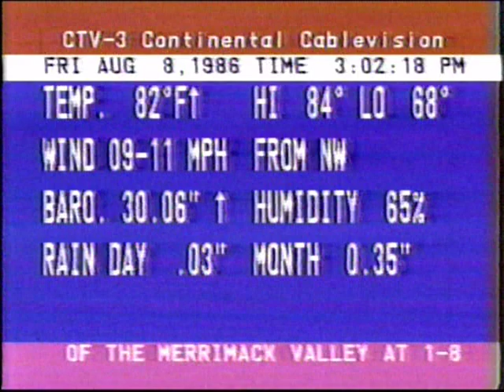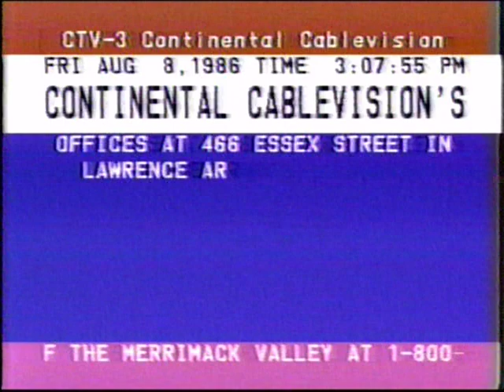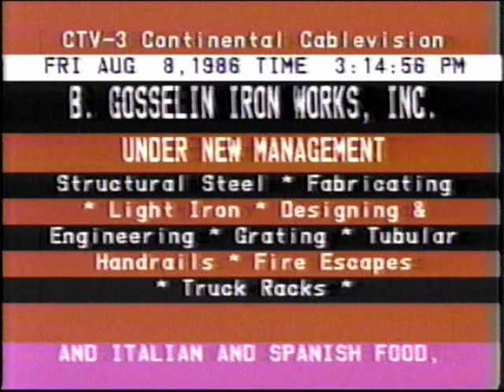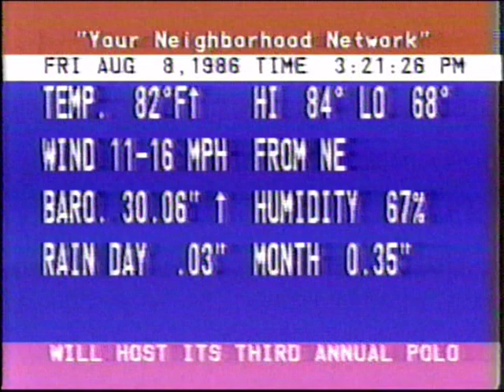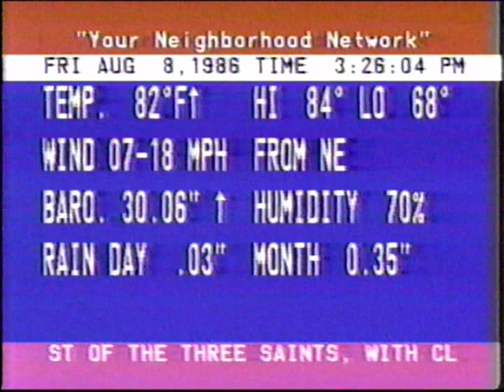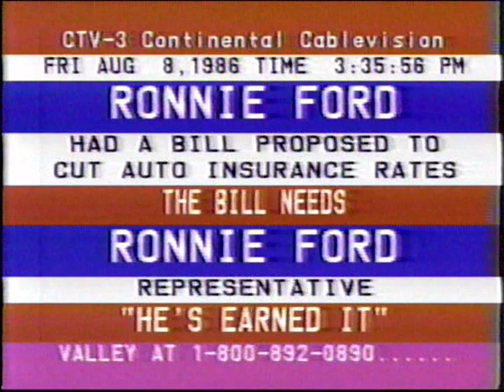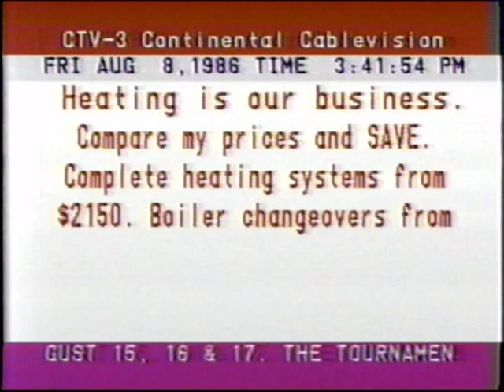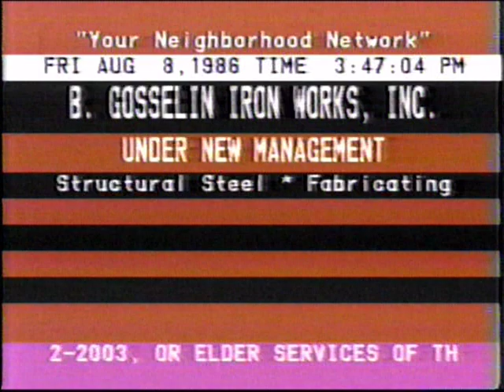'Your Neighborhood Network' August 8, 1986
Community Bulletin Board on Continental Cablevision of Massachusetts on 08-08-86. Music from WHHS Wish 99.5.